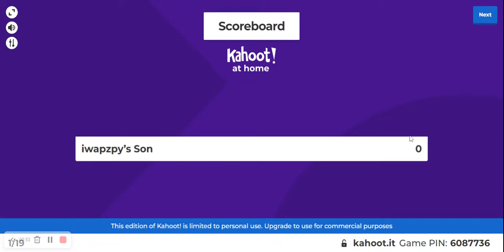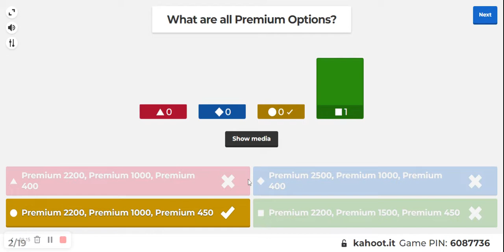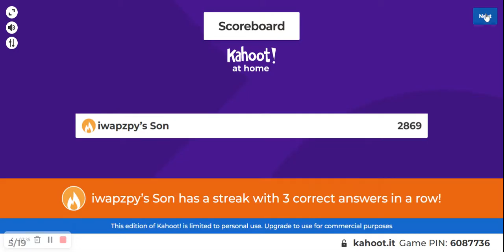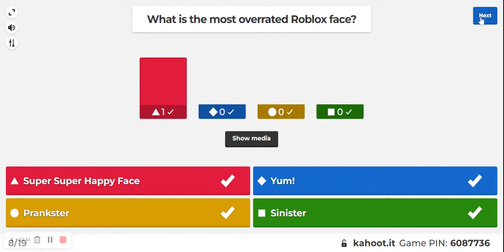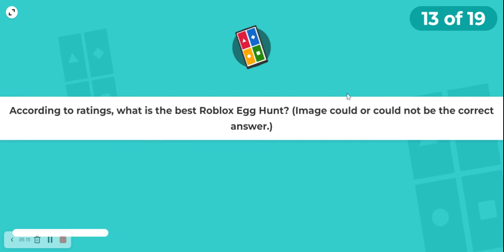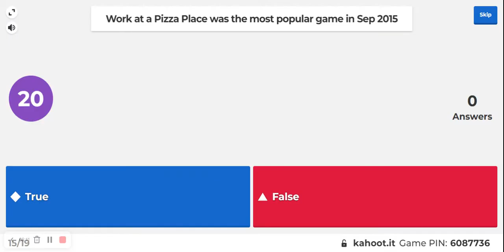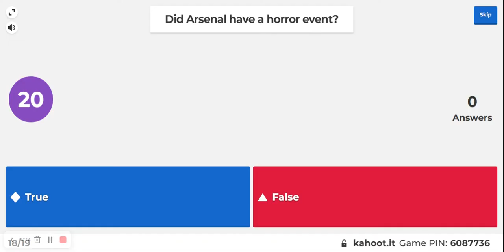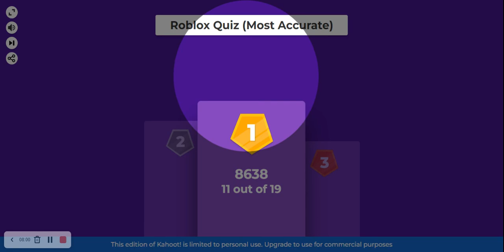I Did An IMPOSSIBLE ROBLOX QUIZ